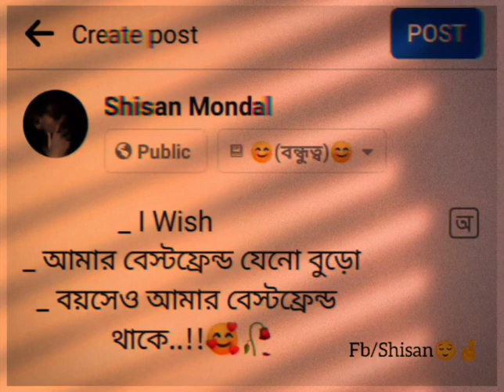I wish আমার বেস্টফ্রেন্ড বুড়ো🥰🥀facebook typing status/friendship status/bengali status#shorts#viral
Support me

Keep supporting ❤️🙏
Keep loving 💖✨
Keep sharing ☺️💯